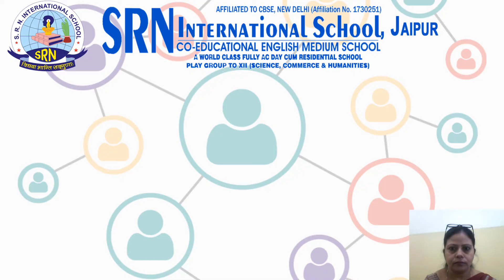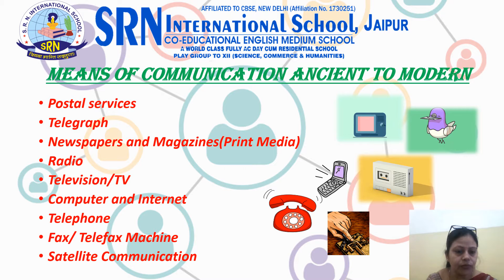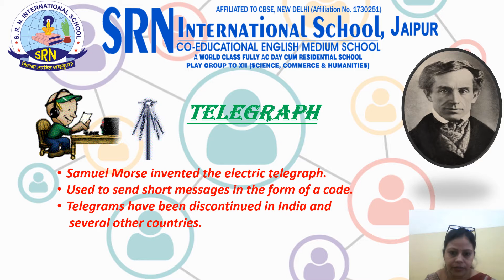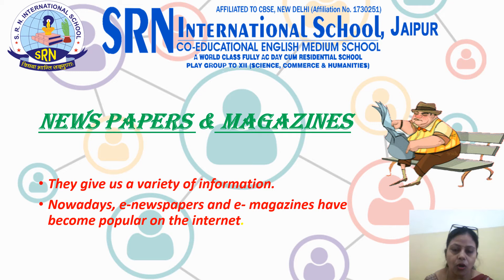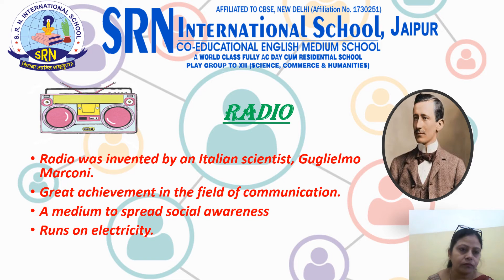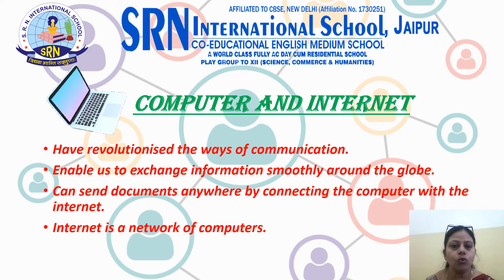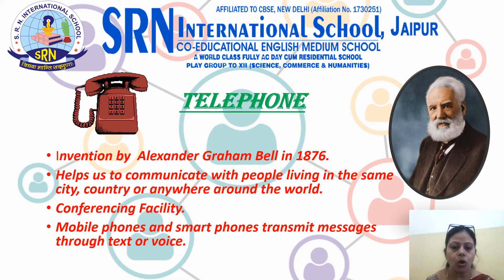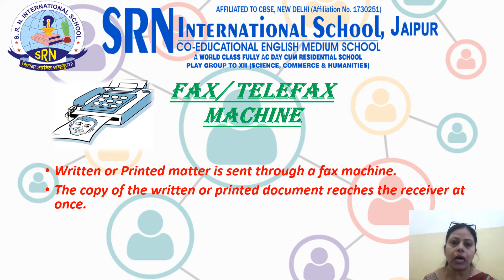Communication- Ancient To Modern Times | Grade VI | Social Science | SRN Subject Video-99